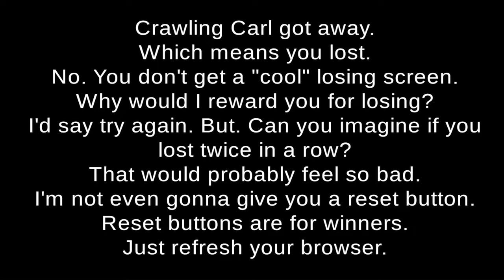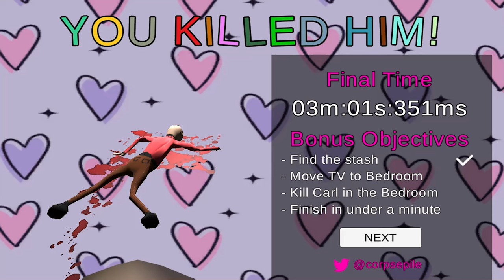Floppy Finisher | The Man Man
Such is the life of a Man Man with no bones...

This is The Man Man

Meet The Man Man, the famous serial killer who's still on the loose! As the Man Man, our thirst for blood can never be satiated! We wake up under our poor victim's bed, and we must find a knife to stab him with. But as soon as we find one, it seems that Crawling Carl has gotten to him first... At least we have a new victim!